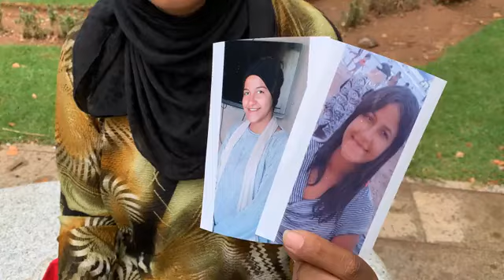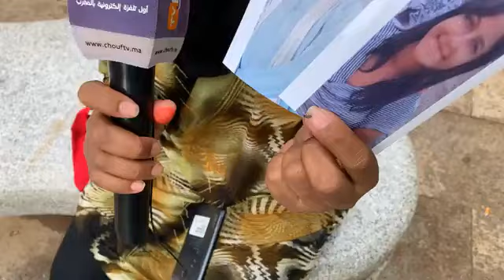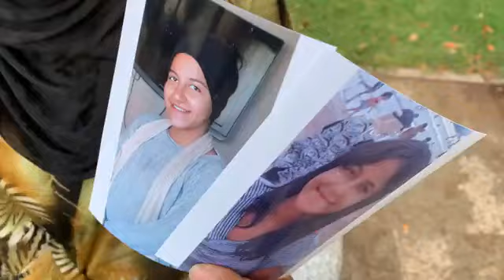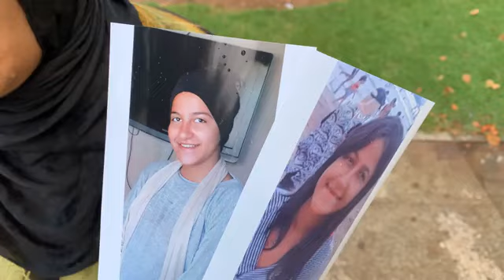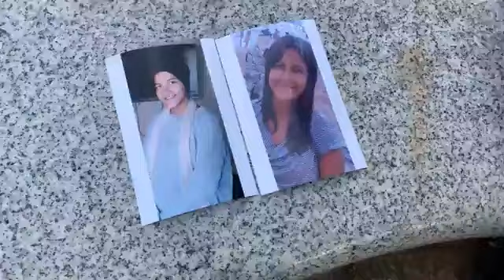مباشرة من فاس: دموع أم مكلومة اختافت ليها بنتها ومعودتش بانت "قالوليا مشات تحرك مع صحاباتها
مباشرة من فاس: دموع أم مكلومة اختافت ليها بنتها ومعودتش بانت "قالوليا مشات تحرك مع صحاباتها .. عافاكم رودو ليا بنتي را غنتسطا بلا بها"
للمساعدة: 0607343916